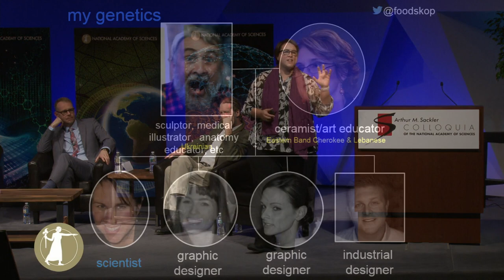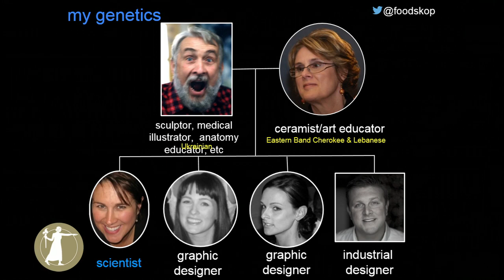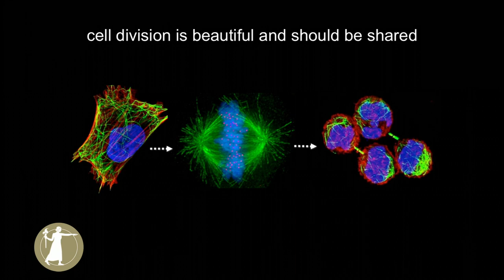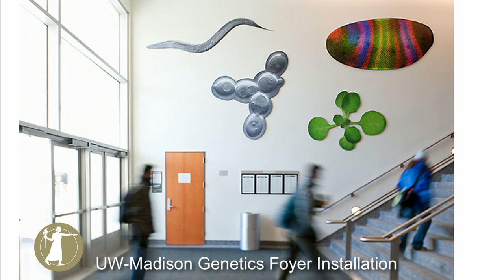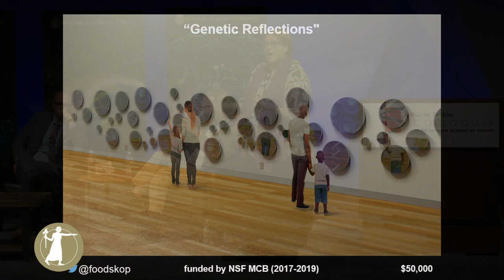Ahna Skop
This talk was part of the Arthur M. Sackler Colloquium The Science of Science Communication III (SSCIII): Inspiring Novel Collaborations and Building Capacity which took place in Washington, D.C. on November16-17, 2017